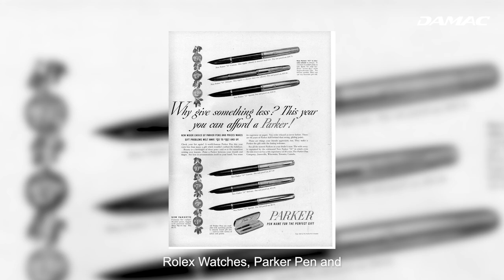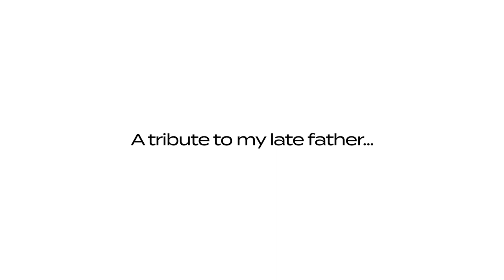Happy Father's Day 2023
If I could turn back time, I would have listened more to my father's advice, his perspectives on the world, and his genuine support. Today, I cherish the memories of my father even more, with a smile on my face and a heart full of love. ​

Wishing all the fathers a Happy Father's Day.